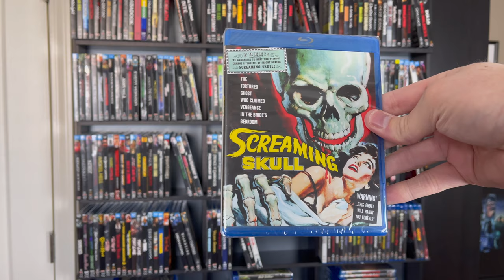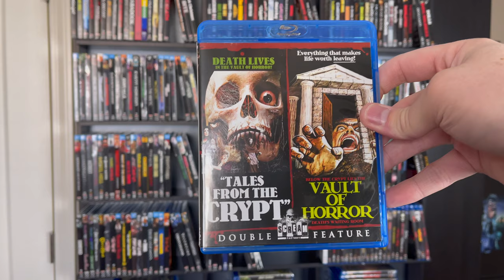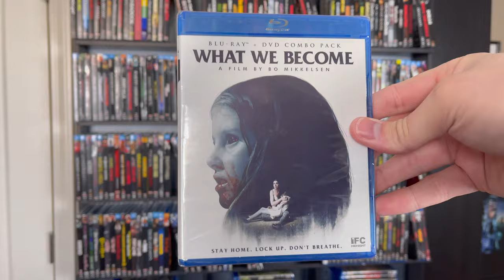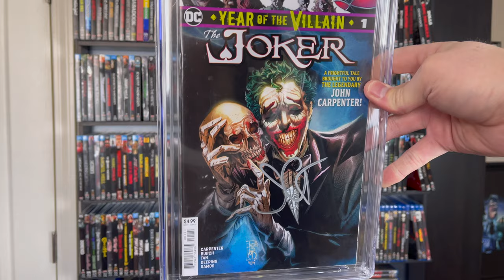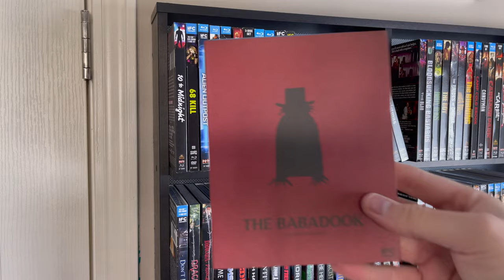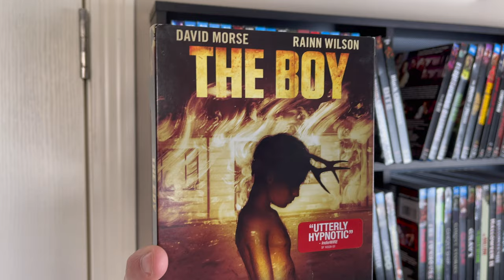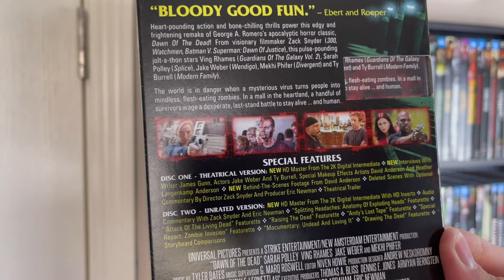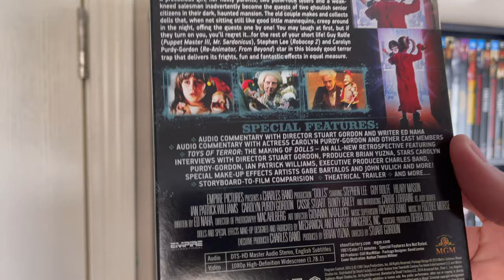My Scream Factory Collection: Part 3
Scream Factory blu rays on Amazon